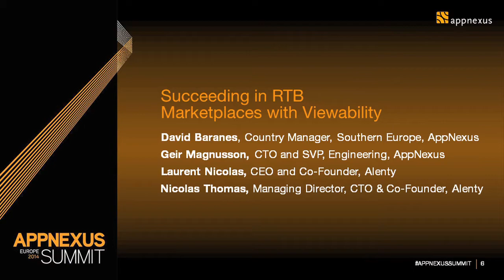Succeeding in Auction Marketplace w/ Viewability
David Baranes, Country Manager, Southern Europe, AppNexus; Geir Magnusson, CTO and SVP, Engineering, AppNexus; Laurent Nicolas, CEO and Co-Founder, Alenty; Nicolas Thomas, Managing Director, CTO and Co-Founder, Alenty